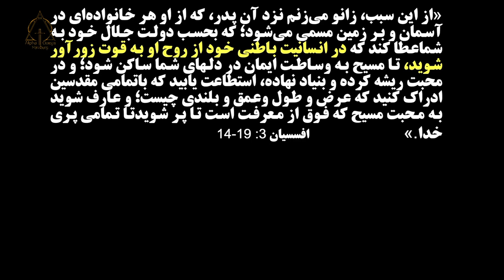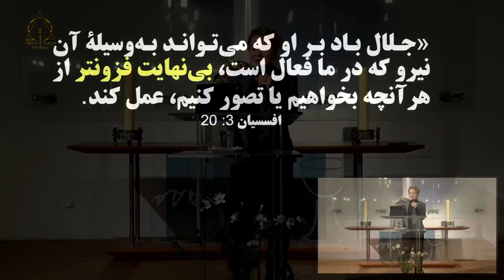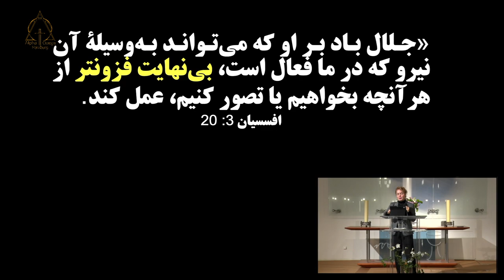کشیش نسرین بابایان ما باهمدیگر. .۱۲.۰۳.۲۰۲۳